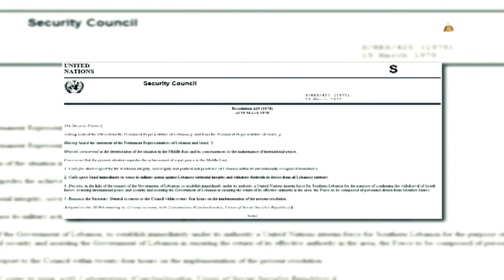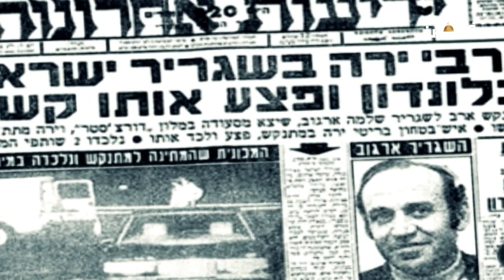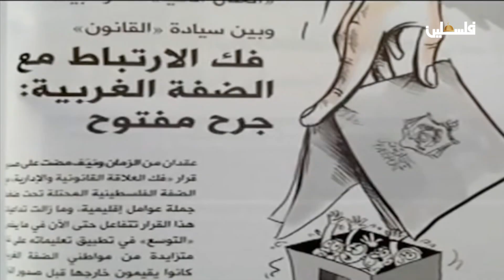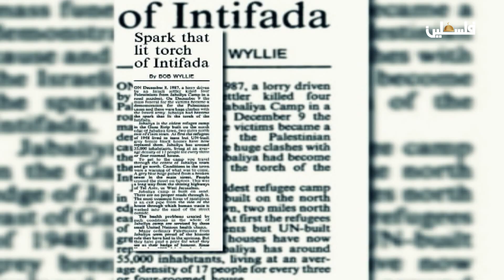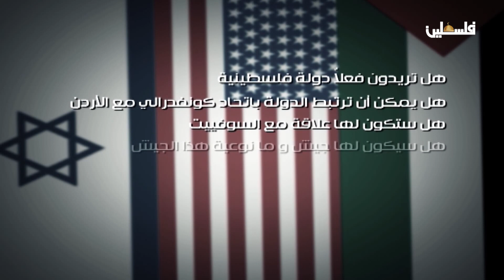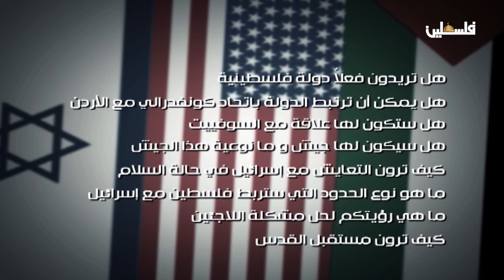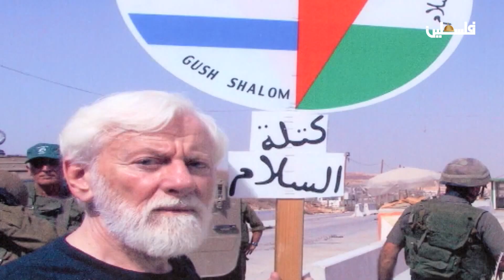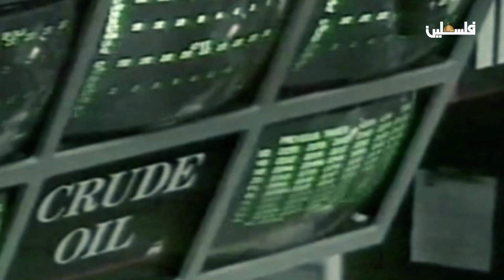من الثورة إلى الدولة .. البرنامج الوثائقي فلسفة الصبر الحلقة السادسة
الحلقة 6 من سلسلة وثائقي فلسفة الصبر  .. حياة تروي قضية .. قضية شعب فلسطين من الخيمة إلى ساحات النضال حتى قيام دولة فلسطين
عن حياة الرئيس محمود عباس من اللجوء الى الرئاسة

لمتابعتنا على وسائل التواصل الاجتماعي